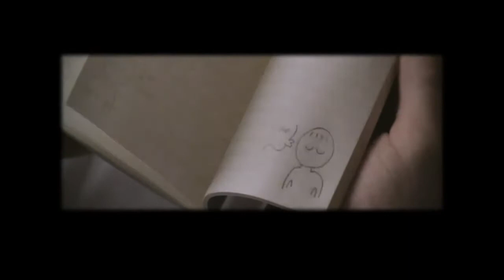Supreme Team Ft. YoungJun - Then Then Then